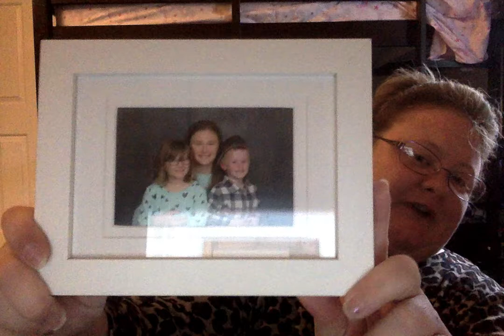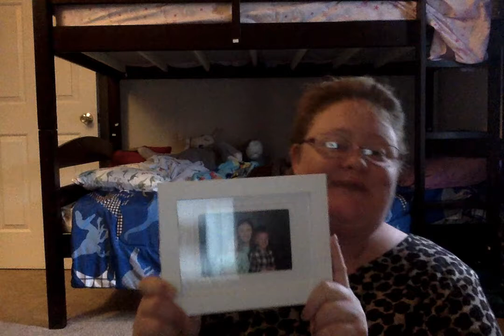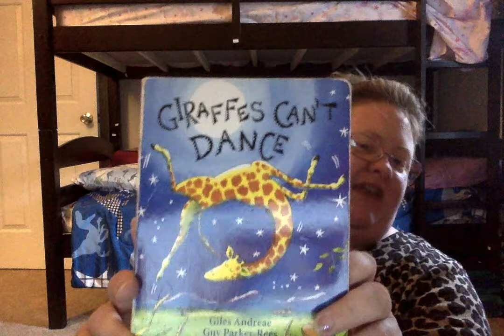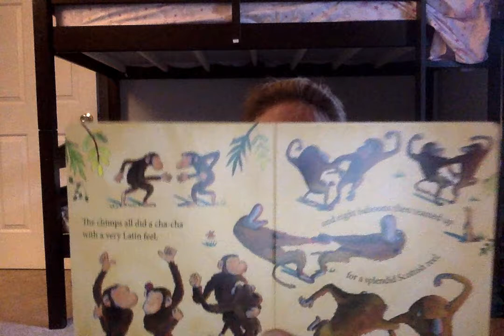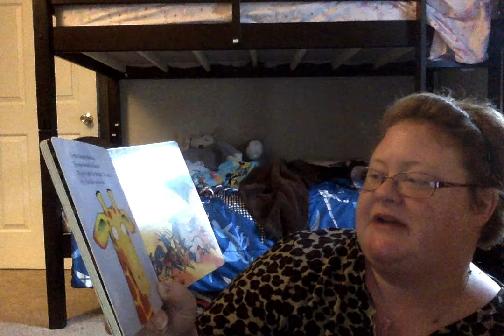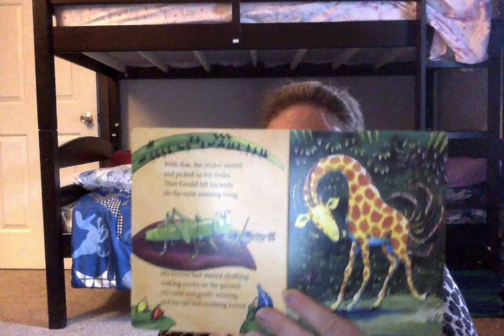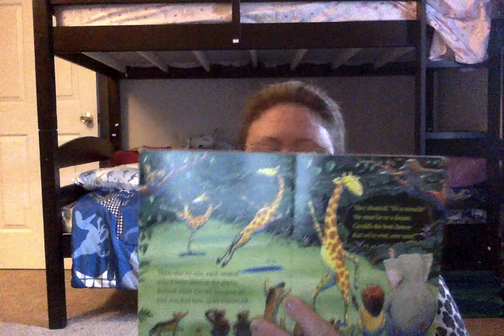inferences1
HAPPY MONDAY LANGLEY!  Let's see what we can infer today.  :)